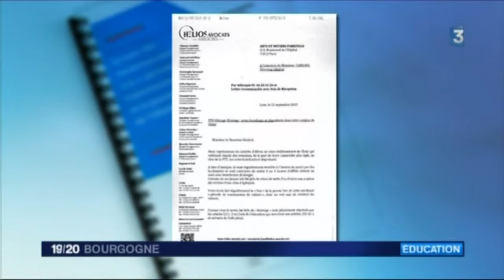Bizutage ENSAM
Sujet JT France 3 Bourgogne Mars 2016. L'école Nationale des Arts et Métiers de Cluny, pointée du doigt par un rapport de l'Education Nationale.